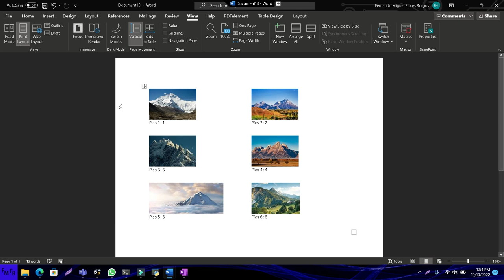Forma mejorada para agregar fotos a un documento de word, usando VBA